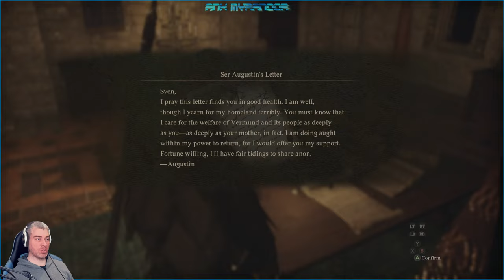Heading forth, and back ?! ... | Dragons Dogma 2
🔴 This is a Livestream, If you see me live, come and say hi.

🔵 Do you want to see |  Dragons Dogma 2  | on the best quality with the all the details still sharp on a steady 60fps and on 1440p ? look no further, this is the livestream channel for you. Every game is the center of the livestream. I'm more quiet and relaxed. to enjoy the game myself, therefor you can do too.

⚠️ I'm primarily a pc user, but due to complications in my neck, I can't sit straight and can't use a keyboard and mouse to game.  my apologies.

We are now running around like a chicken without a head, back and forth into the city and doing all sorts of things.
I don't know what I'm doing next, but we have to head back to the riddle statues first.

🔵 you can summon my Giantess shield maiden pawn: Daephne with the code : EXDH1LZVS580

Chapters:
0:00 Skippable Starting stream
1:24 Dragon's Dogma 2 gameplay part 1
1:14:18 Skippable be right back
1:20:18  Dragon's Dogma 2 gameplay part 2